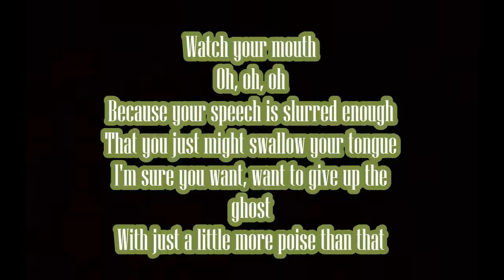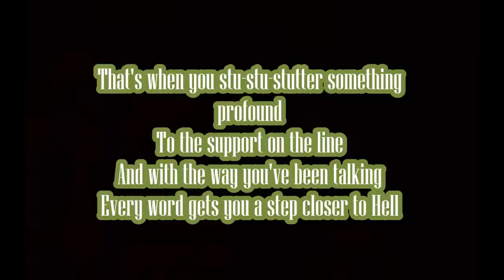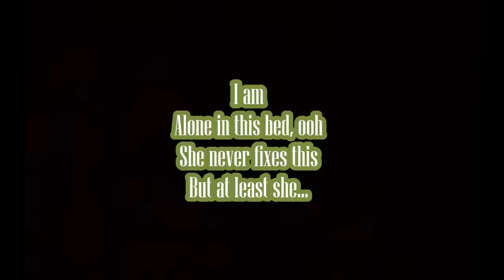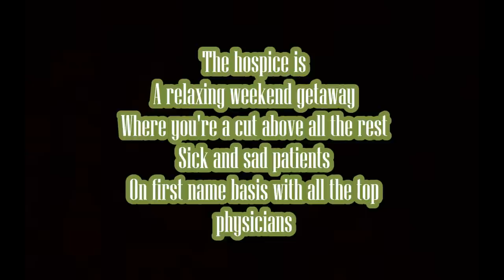Panic! At The Disco - Nails for Breakfast, Tacks for Snacks (Lyrics)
Happy Halloween everyone! I hope you have an incredibly spoopy day :) (Also, please note that this is the album version of the song, not the demo version.)